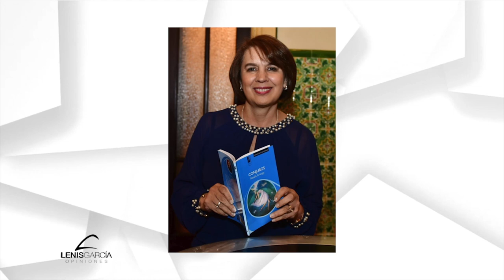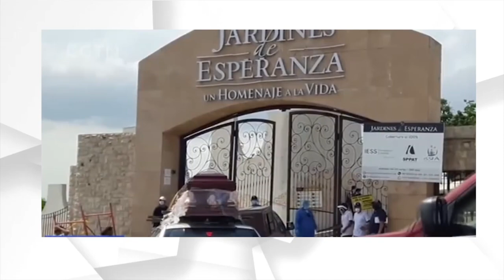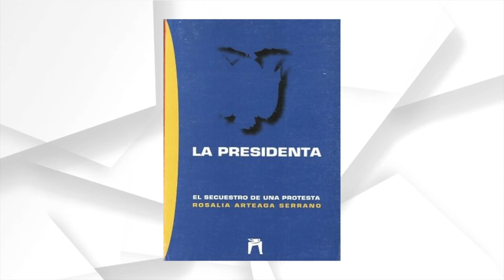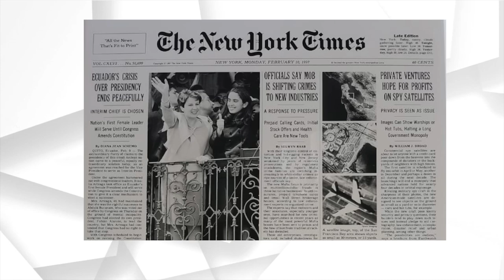ENTREVISTA A ROSALIA ARTEAGA SERRANO EX-PRESIDENTA DE ECUADOR (LENIS OPINIONES)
Lenis García entrevista a Rosalía Arteaga Serrano, primera mujer Presidenta de la República del Ecuador, quien también es escritora, Catedrática Universitaria, Comunicadora y defensora de los derechos de la Mujer.